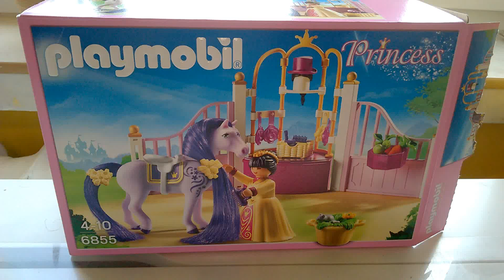Zamkowa stajnia Playmobil Princess - po złożeniu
Zamkowa stajnia Playmobil Princess - po złożeniu Recenzja na gdzie każdego dnia opisuję inną grę, klocki lub zabawkę kreatywną - zapraszam